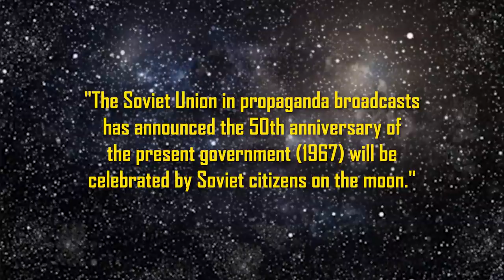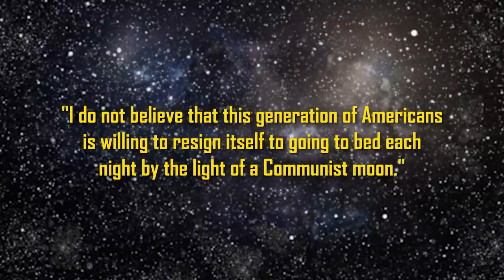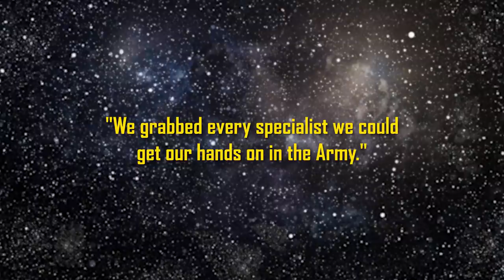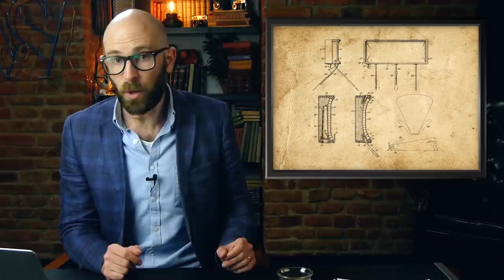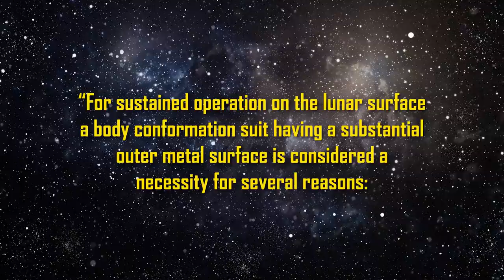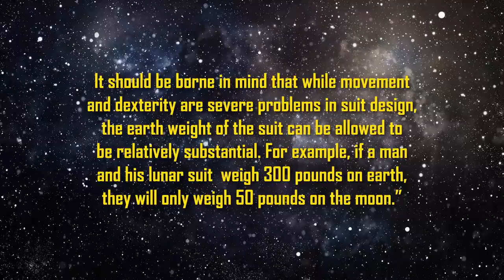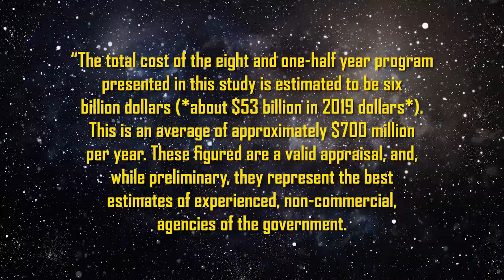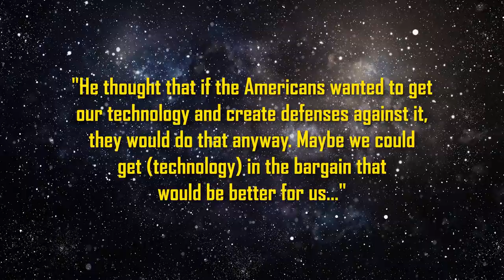That Time the U.S. was Going to Build a Massive, Death Ray Equipped, Military Moon Base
Join us in Crossout for free using this link and get three extra
weapons or a cool vehicle cabin as a bonus:

Could You Really Legally Kill Someone with a "Wanted Dead or Alive" Bounty on Their Head?

In this video:

During the Cold War, the U.S. government was hell-bent on one upping the commies in any way possible. In the process, they came up with a number of outlandish plans, such as that time they proposed nuking the moon, interestingly enough a project a young Carl Sagan worked on. There were also many more down to Earth projects like the development of what would become the internet in order to ensure ease of sharing information among the nation’s scientists. This brings us to a project that unfortunately went into history’s dustbin- the U.S. Army’s plan to build a massive military installation on the moon.